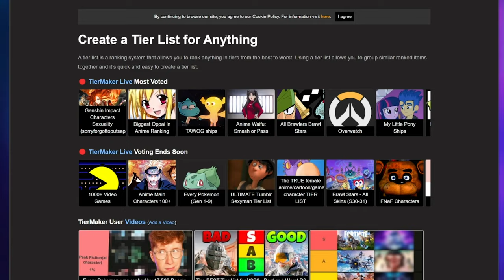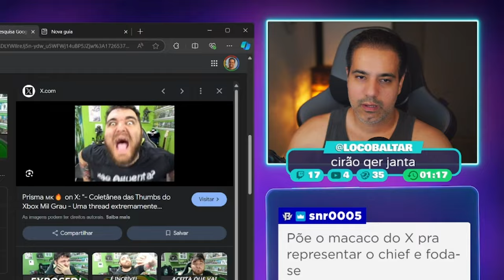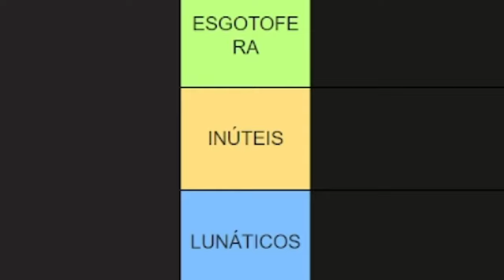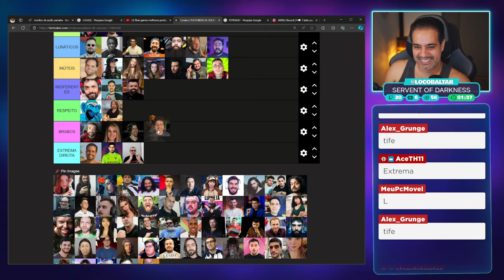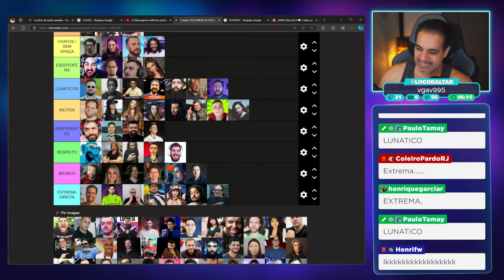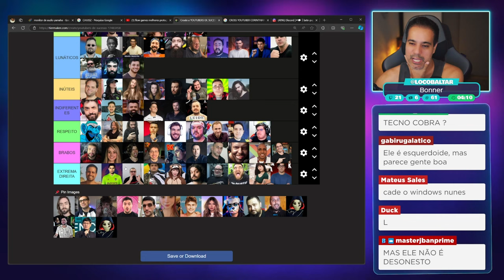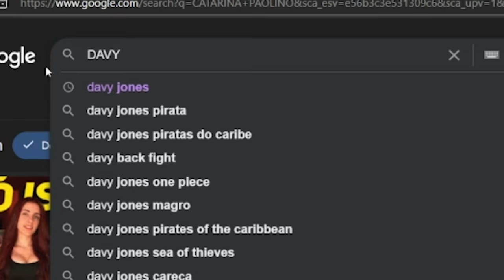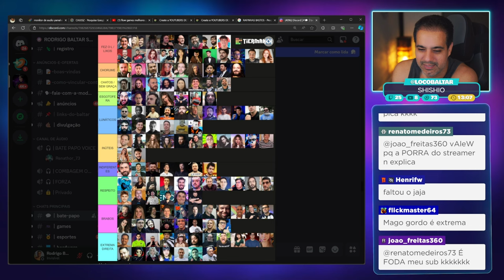TIER LIST SINCERA DOS MAIORES INFLUENCERS DO BRASIL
Corte retirado das lives montando uma tier list junto com os subs, a sobre os maiores influenciadores do Brasil.

✔️ Gabriel Torres - Hardware - 2ª Edição, de Gabriel Torres

✔️ RB Store, a loja de promoções do canal

🎁 Vire membro pelo Tipa aí